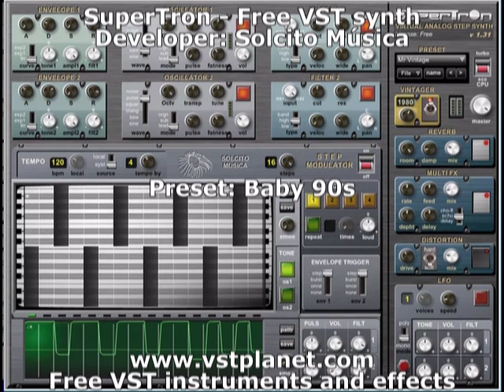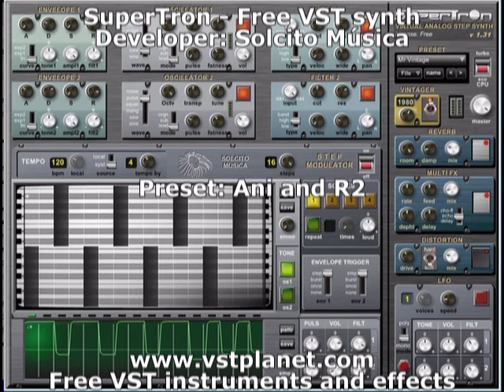SuperTron - Free VST synth - vstplanet.com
Developer: Solcito Música